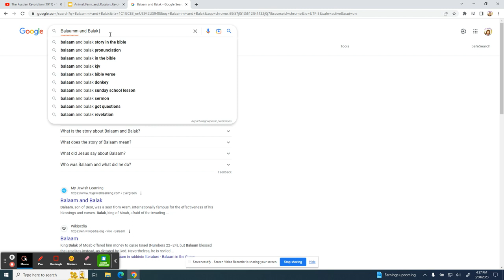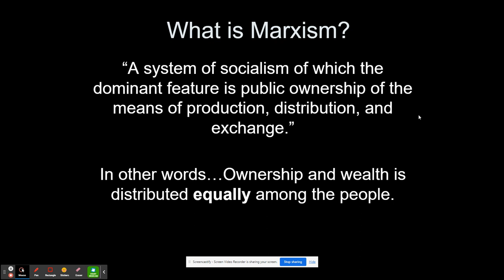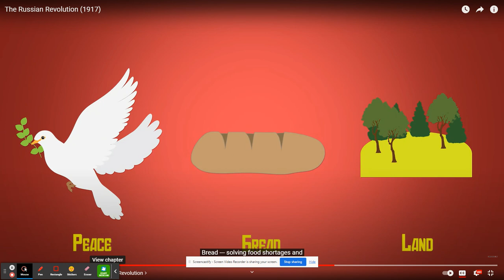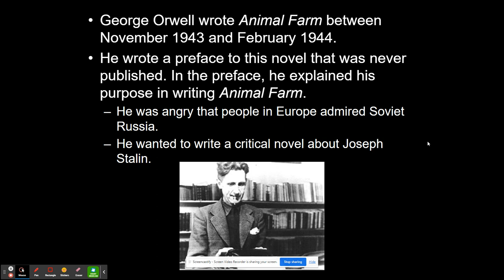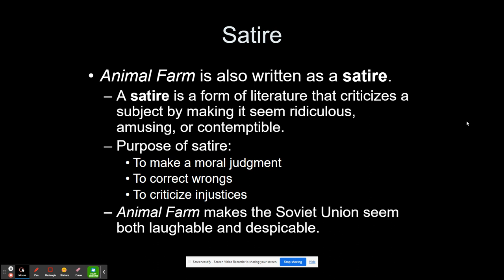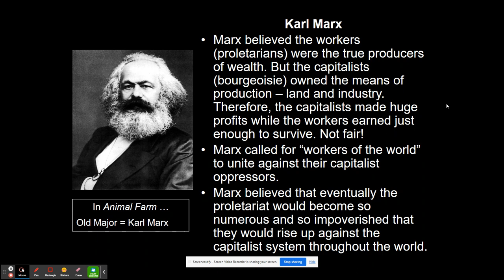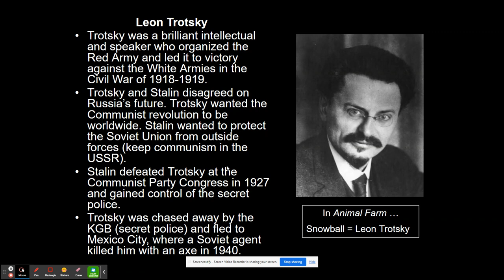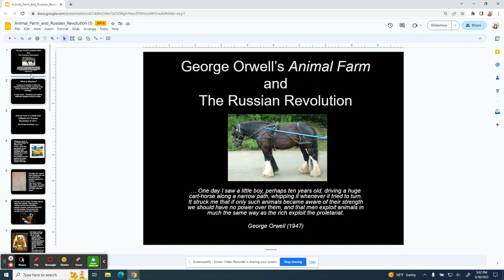Animal Farm Lecture Video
Miss. Ginter's Animal Farm/Russian Revolution Lecture Video for ELAII.